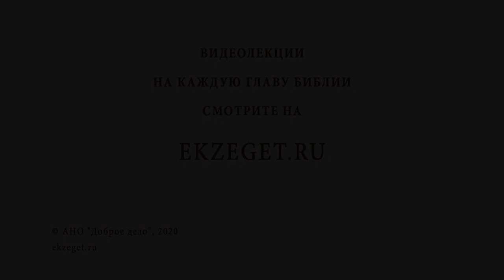Чем отличается воскресение из мертвых от реинкарнации? Библия отвечает. Священник Валерий Духанин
В сегодняшнем видео вместе со священником Валерием Духаниным отвечаем на вопрос: «Чем отличается воскресение из мертвых от реинкарнации?» и касаемся следующих тем:

🔸Существует ли вообще реинкарнация?
🔸Живые свидетели Воскресения Иисуса Христа.
🔸Воскресение святого Лазаря.
🔸Лукавое внушение демонами о прошлых жизнях.
🔸Сколько раз нам умирать?
🔸Души младенцев.
🔸Истоки учения о перевоплощении души.
🔸Личность человека в христианстве.
🔸Одно тело, одна душа.
🔸Вечная жизнь.
🔸Божественная слава.
🔸Быть верным Христу.
🔸Отличие христианства от индуистских учений.
🔸Бессмертное бытие.

📜 Читать 1-ое послание к Коринфянам ап. Павла, глава 15, стих 42